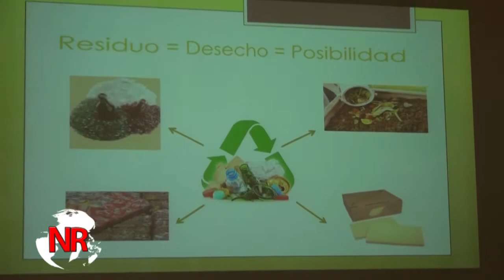Comerciantes opinan en relación a la campaña para reducir bolsas plásticas